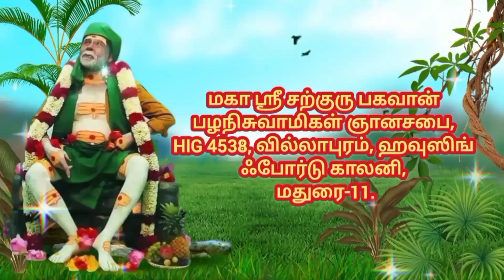சற்குரு பகவான் அருளிய ஞானப்பொக்கிஷம் ✨... குருவின் வார்த்தைகளே வேதம் 🙏🙏🙏